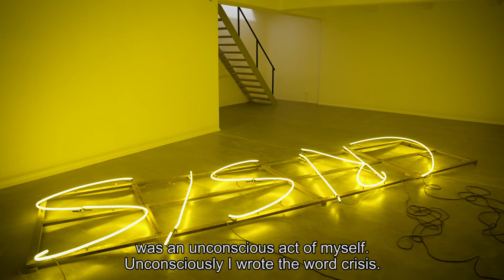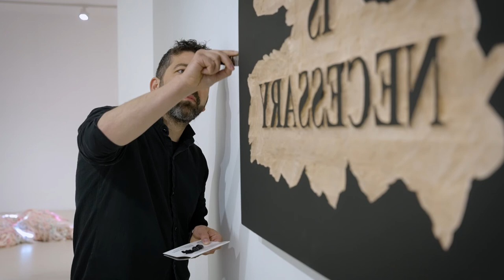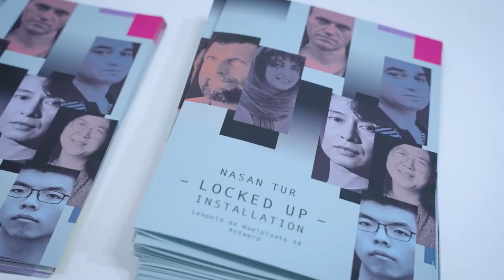Nasan Tur - CLASH - at Keteleer Gallery Antwerpen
KETELEER GALLERY is very pleased to present CLASH, the first solo exhibition by Nasan Tur (°1974. Offenbach, Germany) with the gallery. The exhibition consists of new and recent sculptures, paintings, photographs, drawings, woodcuts and video.